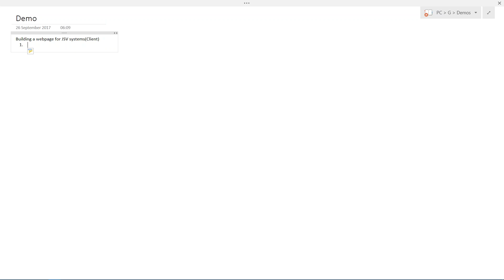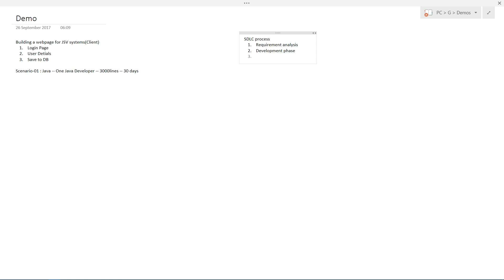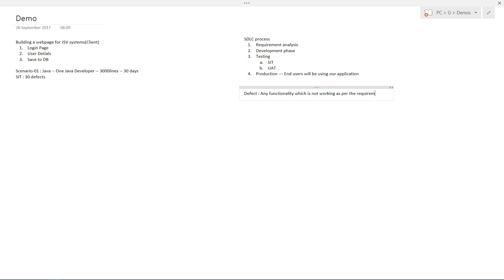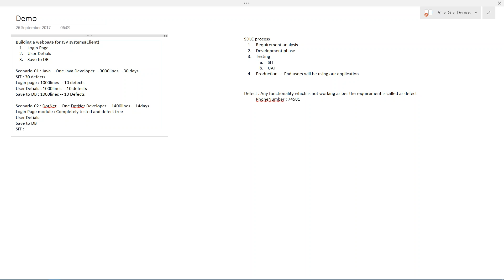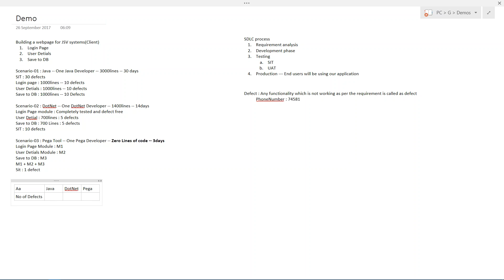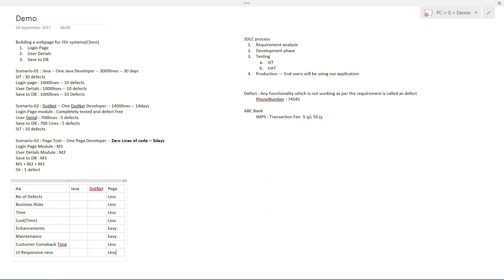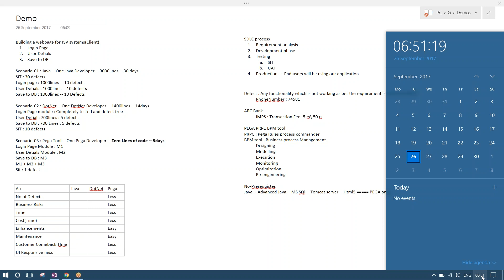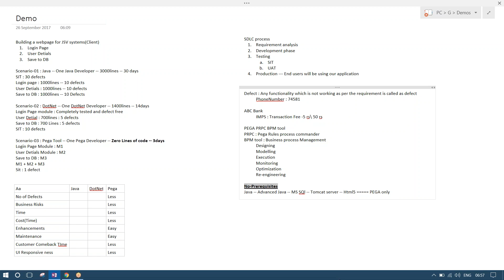PEGA DEMO SESSION BY KUMAR # 91-9866955524